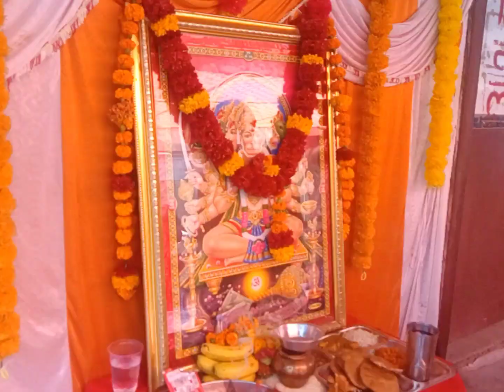अवध की शान बडे मंगल में भंडारा☺️@rahulpandeyunnaowala5438#viralvideo#hinduculture#myfirstvlog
vlog, vlogs, video, vlogger, vlogging, vloggers, videos, video blog, vlogmas, daily vlog, online creator, video diary online